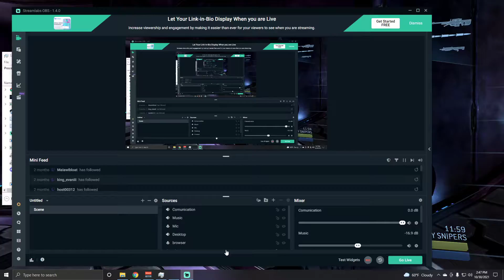Halo 3 FFA Shotty Snipers on Heretic (Austinmp-10/30/21)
Gamertag-Austinmp